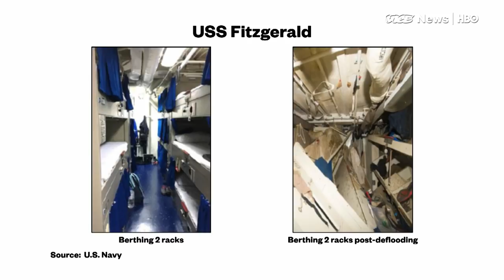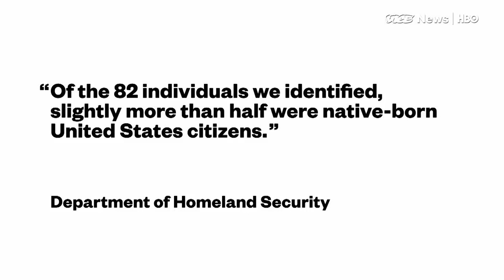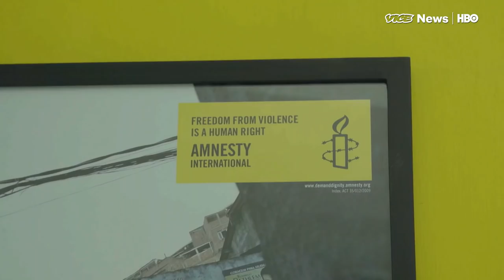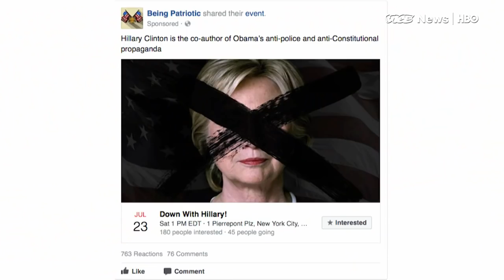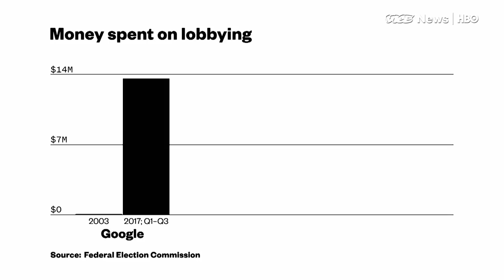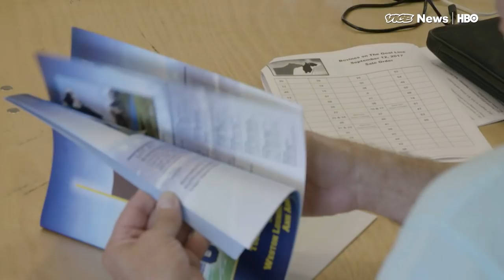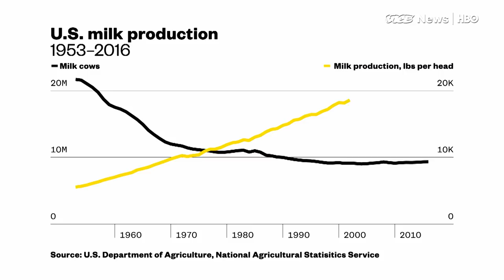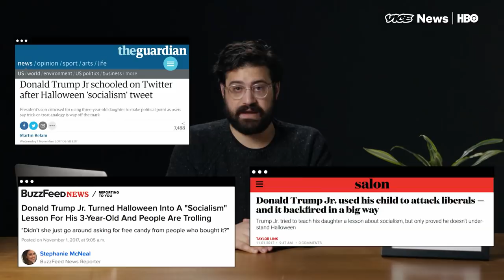Trump's Terrorism Remedy & Kenyan Killer Cops: VICE News Tonight Full Episode (HBO)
This is the November 1, 2017, FULL EPISODE of VICE News Tonight on HBO.

VICE News embeds with a human rights activist who is documenting killings by police in Kenya

After an Uzbek national killed eight people in New York City, President Trump says he has a solution: dismantling the visa process that brought him here in seven years ago.

Then, VICE News explains what all the lobbying efforts of tech companies has brought on Capitol Hill.

Plus, the technology and dairy farmers behind breeding the country’s most elite supercows and “Yesterday on The Internet” examines Trump’s tweet about taking candy from a baby.